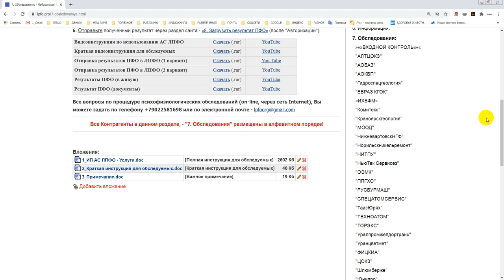Для контрагентов. Работа ЛПФО на осень 2020г